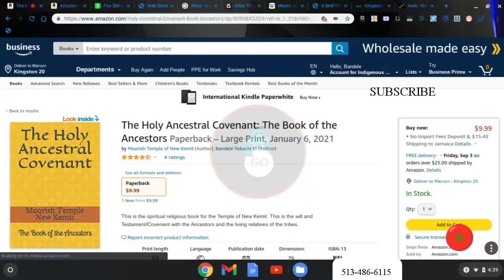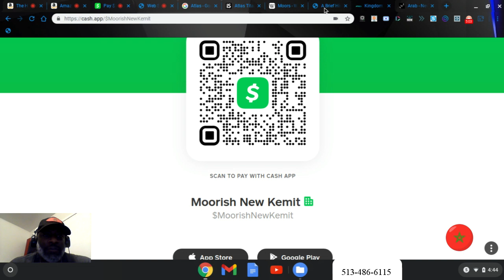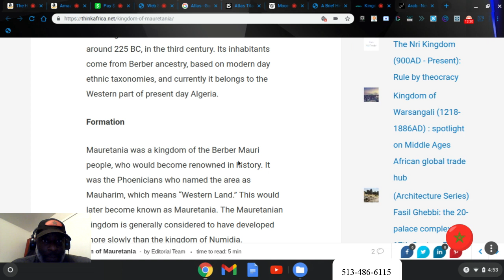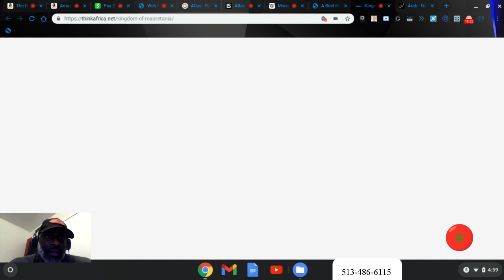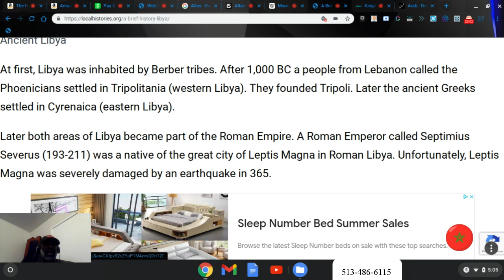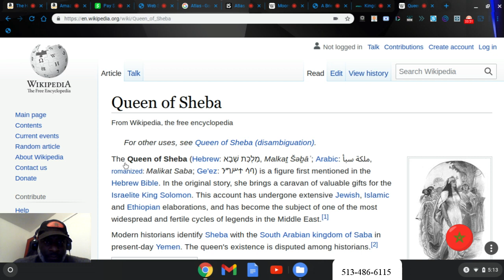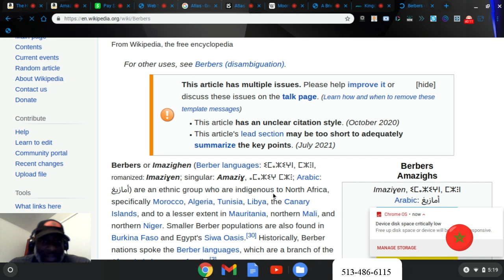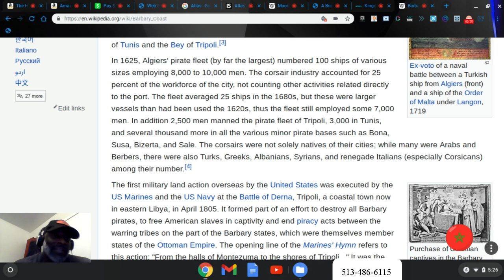Moors, Berbers and North Africa [Arabs and Moors]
Bandele talks about the Moor's and their relationship with North Africa and Arabs.  So much confusion about what is a Moor?  Where did the name really come from?  Who is King Atlas and was he a Moor?

Books by Chief Noble Bandele El-Amin